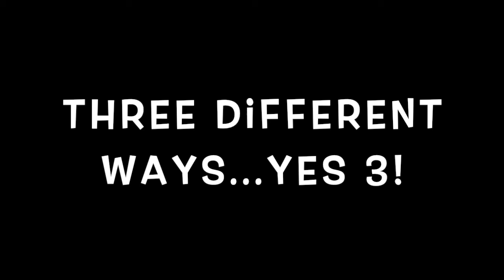How to Draw a Simple Turkey - 3 Different Ways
In this video learn how to draw a simple turkey, not just one way, but three different ways.

Thanks to pixabay.com for the free wild turkey pic and thanks to sounds bible.com for the turkey sound.  The songs in the video are as follows: during the intro - Ray Davies' "Thanksgiving Day" and then during the finishing of the turkeys - Turkey Chase by Bob Dylan as preformed by Barry Guy Targett.